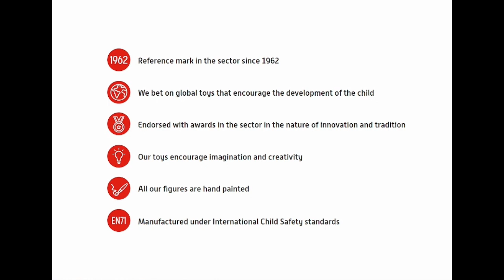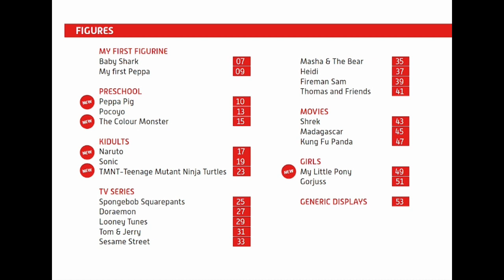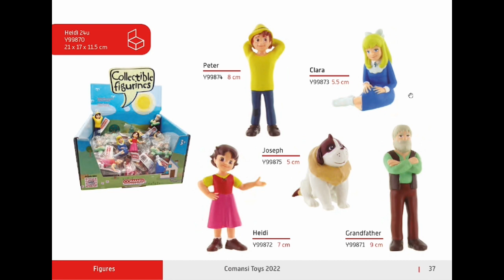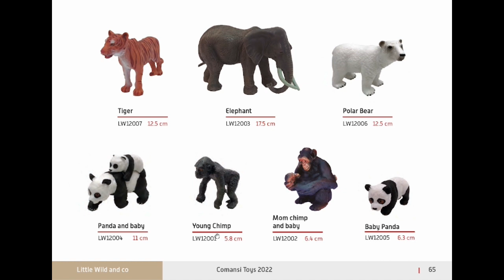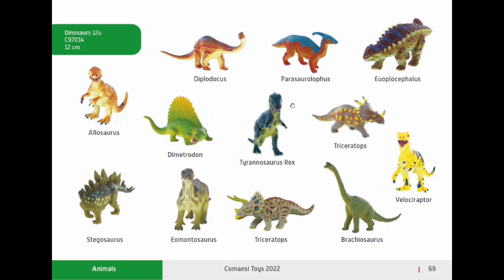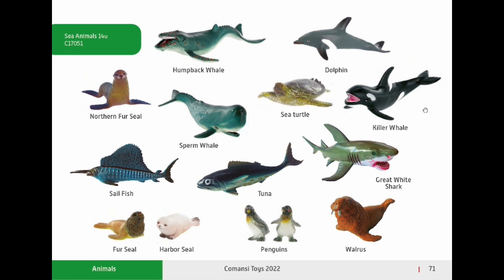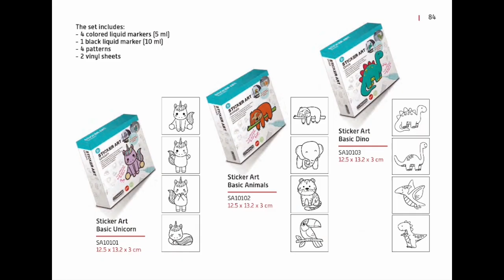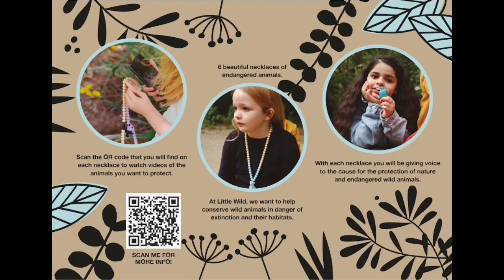Comansi ® Katalog / Catalog / Catalogue * 2023 * alle Neuheiten / News